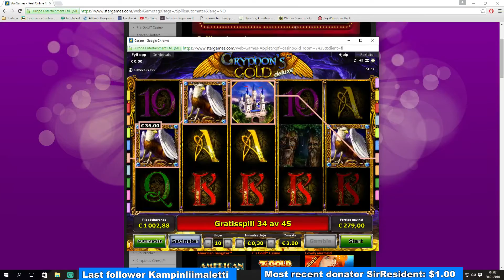Gryphon`s Gold Deluxe - Big Win